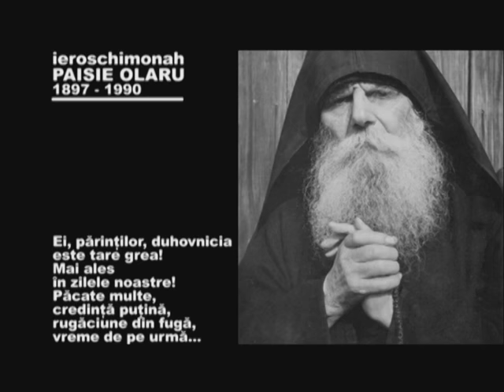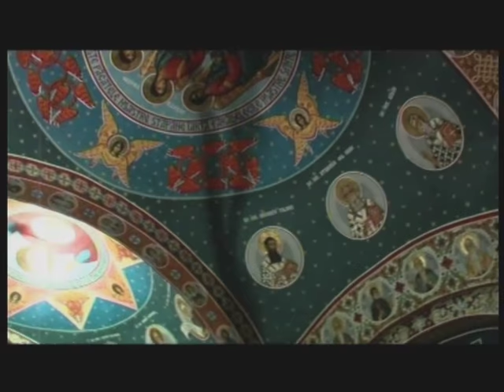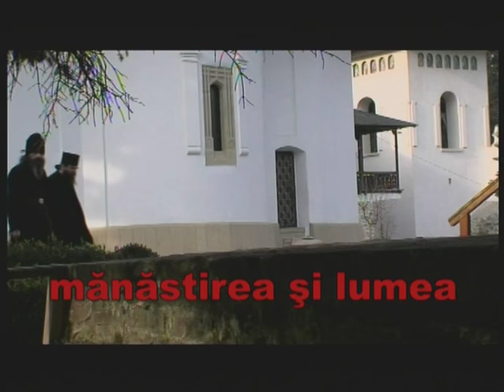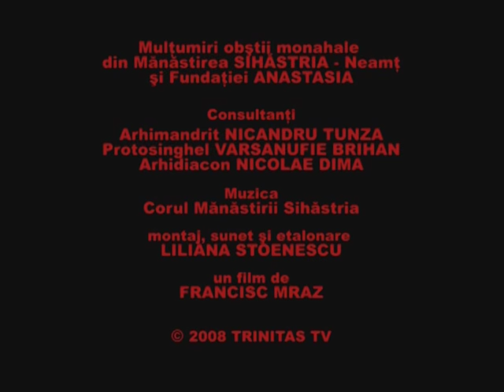Sihăstria Neamțului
Trinitas TV - Atelierul de film Francisc Mraz
anul 2009 / durata 26 min / digital